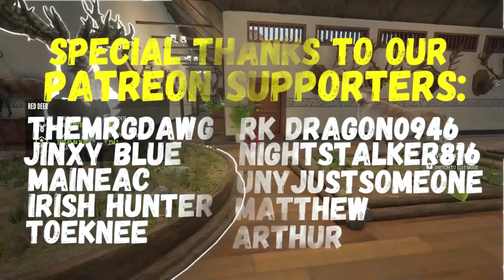4th GREAT ONE Red Deer SPAWNS IN 7 WEEKS!!!! - Call of the Wild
The MOST COMPLETELY INSANE thing happened on Friday night!  After two Live Streams grinding Red Deer in Te Awaroa, doing our beloved Red Deer Great One Grind, the FOURTH Great One Red Deer SPAWNED!  I am STILL in SHOCK!  Only 823 Kills after the 2nd Great One!  The signs were there!  There were piebalds spawning, and the MYTHICALS were in just about every zone for the last 2 streams!  The MAP WAS HOT!!!  The 3rd Great One Red Deer was an initial spawn in Cuatro Colinas that we found while discovering zones!  That was only LAST WEEK!  So in SEVEN WEEKS, we have now spawned FOUR Great One Red Deer!  Number Four was our true REDEMPTION!  The first Great One did not go as planned.  He took a step as we tried to take him down the bow and we have a Gold Great One in the lodge.  But not this time!  This time, we took the Hawkedge CB-70!   I am very grateful for the FOUR stunning Great Ones in the lodge but I'm even more grateful for the AMAZING COMMUNITY out there!  Thank you guys so much!  You're AMAZING!  I hope you enjoy today's CRAZY video!  Lady Legend XO
TheMrGDawg, JinxyBlue, RK Dragon0946, Maineac, Irish Hunter, ToeKnee, Nightstalker816, UnyJustSomeone & Matthew!
Like what we do here?  Please consider supporting the channel